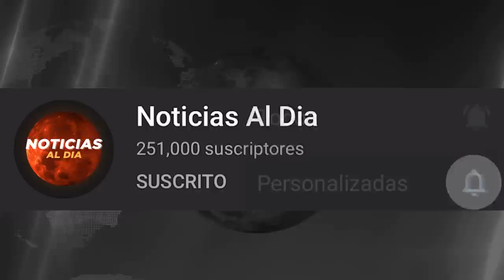RUSIA Y UCRANIA HOY NOTICIAS 18 DE SEPTIEMBRE 2022, URGENTE NUEVA INFORMACION ULTIMA HORA HOSTING HO